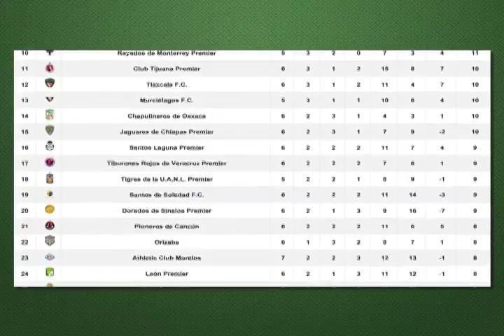TABLAS 3 general segunda división MVM TELEVISIÓN